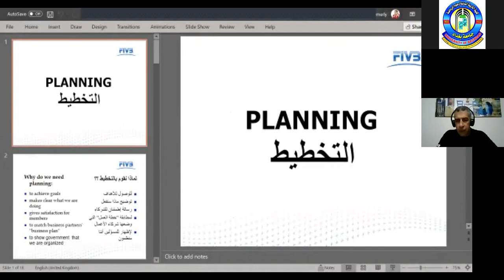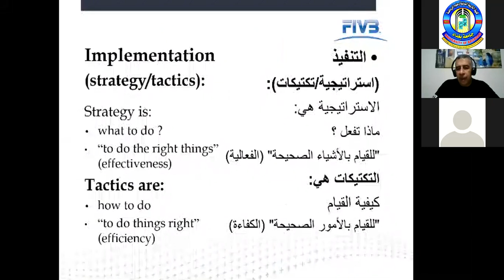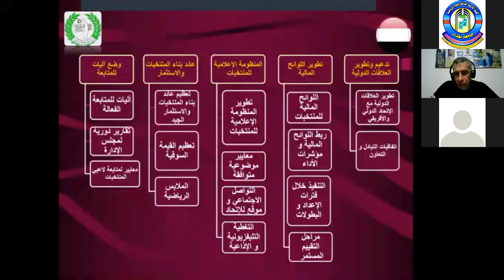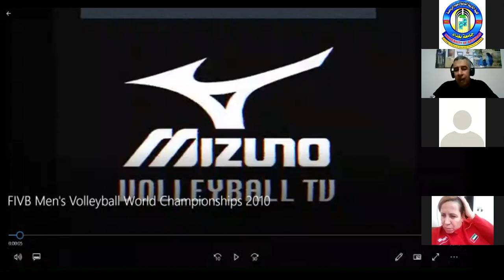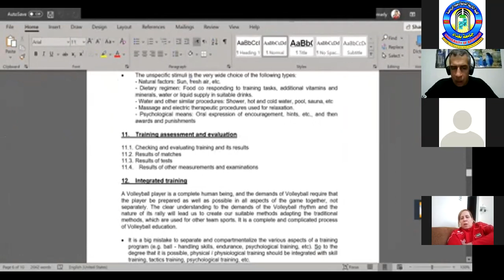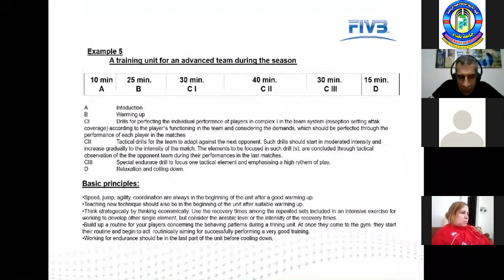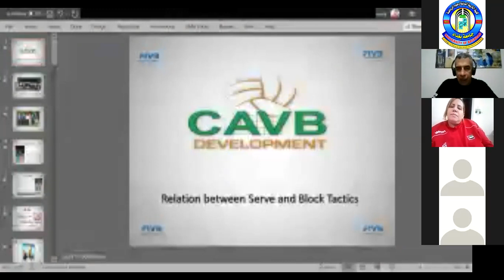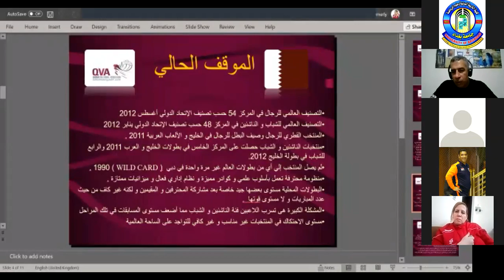الكرة الطائرة - محاضرة الدولي المصري ( شريف الشمرلي ) تحت عنوان ( التخطيط في ادارة الكرة الطائرة )